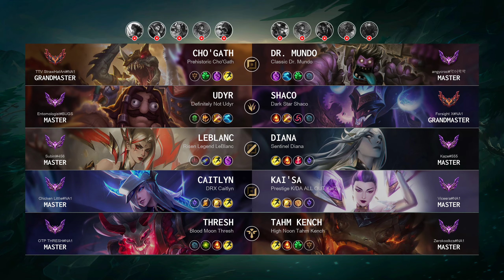Cho'Gath Top vs Dr. Mundo - NA Grandmaster Patch 14.13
ChoGath Top played by "TTV StrawHatAni@NA1", NAGrandmaster 349 LP

- Skin: Prehistoric Cho'Gath
- Primary Rune: Grasp of the Undying

Timeline:
00:00 Ban & Pick
00:15 Runes & Abilities
01:37 Gameplay
02:32 Team FIGHT
03:00 Gameplay
04:00 Get a SOLO KILL
04:28 Gameplay
05:53 Hunt The Void Grubs
06:21 Gameplay
10:36 Hunt The Void Grubs
11:04 Gameplay
12:25 Team FIGHT
13:03 Gameplay
14:23 Team FIGHT
14:57 Take down The Turret
15:29 Team FIGHT
15:55 Gameplay
17:34 Team FIGHT
18:02 Gameplay
19:10 Team FIGHT
19:38 Gameplay
23:32 Get a SOLO KILL
24:00 Gameplay
24:26 Team FIGHT
25:12 Get a SOLO KILL
25:30 Team FIGHT
25:49 Gameplay
26:48 Take down The Turret
27:16 Gameplay
28:03 Team FIGHT
28:51 Take down The Turret
29:25 Gameplay
30:05 Team FIGHT
30:33 Gameplay
31:01 Hunt The Dragon
31:37 Team FIGHT
32:12 Take down The Turret
32:18 Take down The Inhibitor
32:27 Take down The Turret
32:47 Gameplay
34:30 Take down The Inhibitor
34:48 Team FIGHT
35:46 End credit